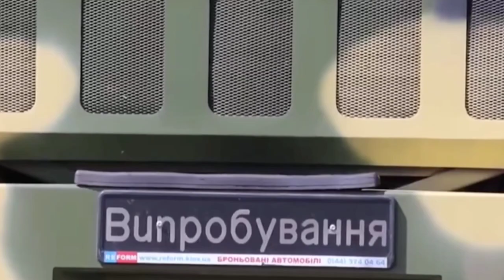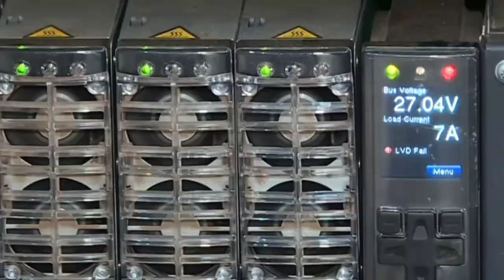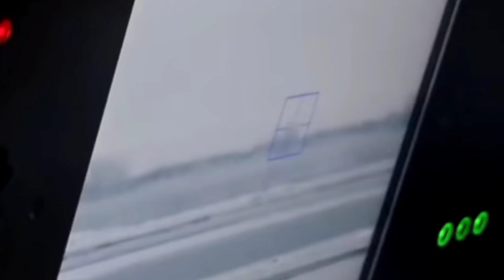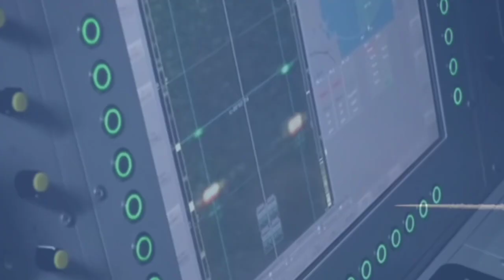Нептун. РК-360МЦ «Нептун». Коротка історія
РК-360МЦ «Нептун» — український береговий мобільний ракетний комплекс з протикорабельними ракетами Р-360 Нептун. Призначений для ураження бойових кораблів класів крейсер, есмінець, фрегат, корвет, а також десантних, танкодесантних кораблів і транспортів, які діють як самостійно, так і в складі груп.